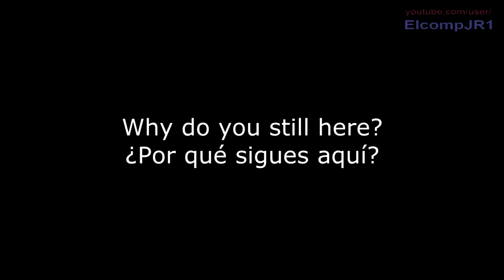Garry's Mod - gm_fieldhouse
Dale a "mostrar más" para ver la información

Bueno, hoy les traigo mi segundo mapa de Garry's Mod para que puedan construir, divertirse, hacer animaciones, lo que sea.